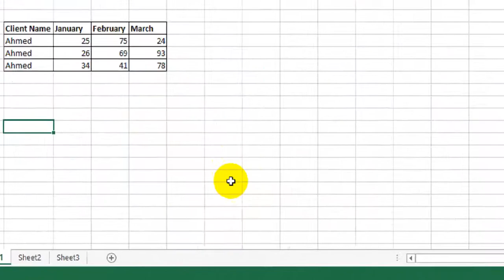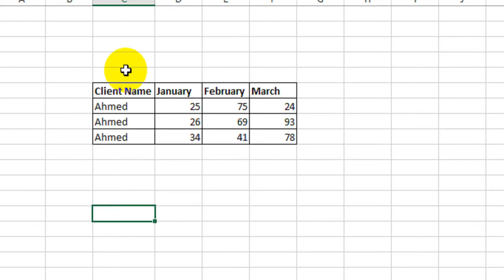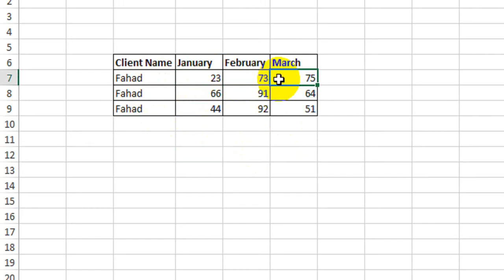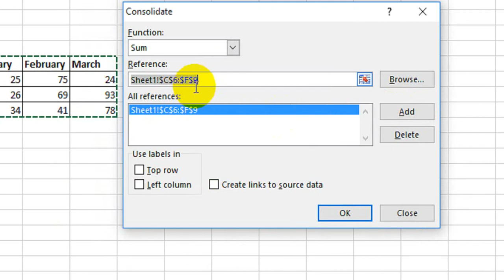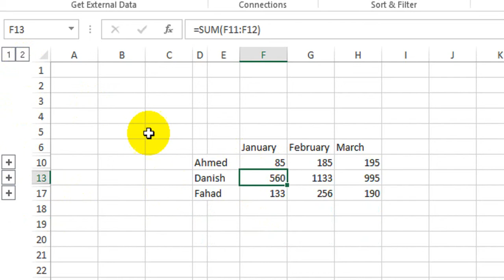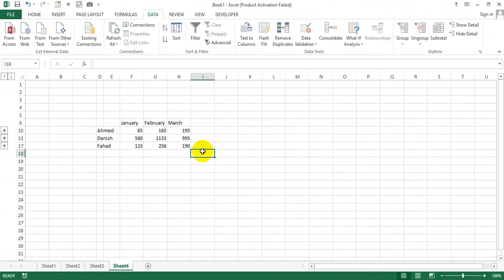Combine Data from Multiple worksheets into One sheet in Excel